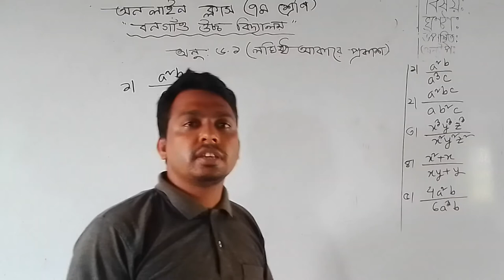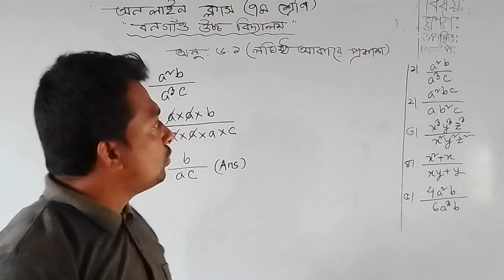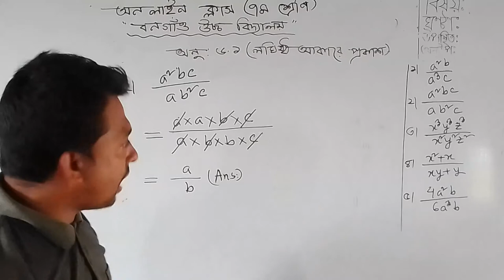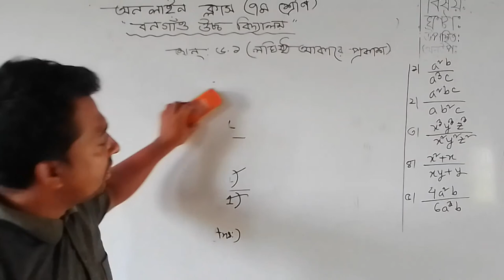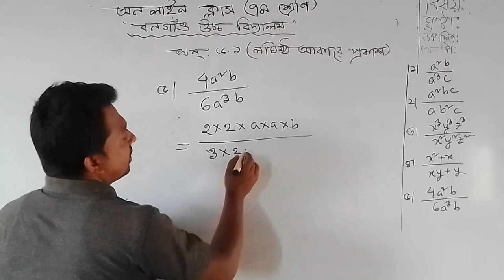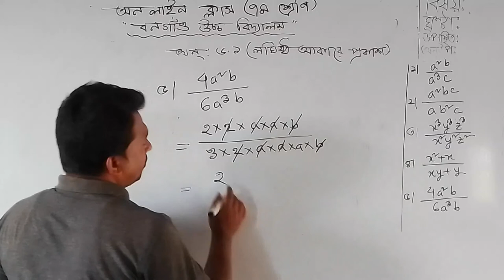Class-7 Mathmatics, Chapter- 6.1 Part-1 Online ClassAssistant Teacher, Md Najmul Hossain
Bongaon High School
Einn- 128774
Online Class
Class- 7
Chapter-6.1
Math(1 to 5)